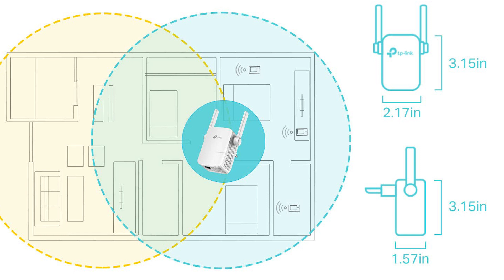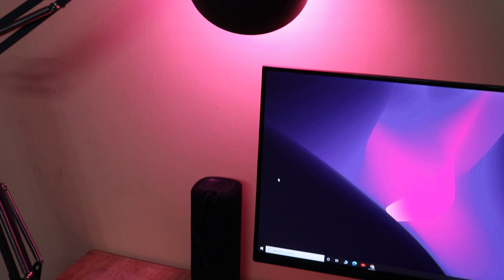Accenture WFH reimbursement || Gift from Accenture || Work from home setup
Hi, people In this video am unboxing and setting up my work from home office products from Accenture 18k reimbursement.

1. Mi Portable Bluetooth Speaker with 16W Hi-Quality Speaker, Type C Charging, Upto 13hrs of Playback Time & IPX7 Waterproof (Black)

2.TP-Link TL-WA855RE N300 Universal Wireless Range Extender, Broadband/WiFi Extender, Wi-Fi Booster/Hotspot with 1 Ethernet Port and 2 External Antennas, Plug and Play, Built-in Access Point Mode

3.boAt Rockerz 330 Wireless Neckband with ASAP Charge, Up to 30H Playback, Enhanced Bass, Metal Control Board, IPX5, Type C Port, Bluetooth v5.0, Voice Assistant(Navy Blue)

4. AmazonBasics Monitor Stand, Height Adjustable Arm Mount- Steel

5. Scarters Mouse Pad, Desk Mat Extended for Work from Home/Office/Gaming | Vegan PU Leather | Anti-Skid, Anti-Slip, Reversible Splash-Proof – Deskspread ~ Navy Blue & Yellow

6.iBELL SG505X5 5 Way Extension Board/Cord, Multi Socket Spike Guard, 2500W, 10A with 5 Meter cord length, Individual Switch, LED Indicator

7. Logitech M590 Multi-Device Silent Bluetooth Mouse–Move Text/Image/File Between 2 Windows/Mac/Android Devices with Bluetooth/USB,With 7 Customizable Buttons,Contoured Shape,2 Year Battery Life-Graphite

8.Logitech K380 Multi-Device Bluetooth Wireless Keyboard with Easy-Switch for Upto 3 Devices, Slim, 2 Year Battery for PC, Laptop, Windows, Mac, Chrome OS, Android, iPad OS, Apple TV (Dark Grey)

9. Tukzer Fully Foldable Laptop Stand Riser, 6 Level Height & Angle Adjustment| 2X Stronger M-Shape Aluminum Structure, Silicone Pads, Air Ventilation for Cooling, for Laptop Tablet size upto 15.6-Inches

10. Mi Power Bank 3i 20000mAh | 18W Fast PD Charging | Input- Type C and Micro USB| Triple Output | Sandstone Black

11. Ikea Plastic Lamp, Dark Grey, Pack of 1

12. MINISO Wax Candle, Pack of 1, Apple